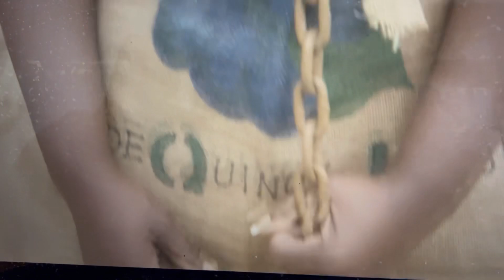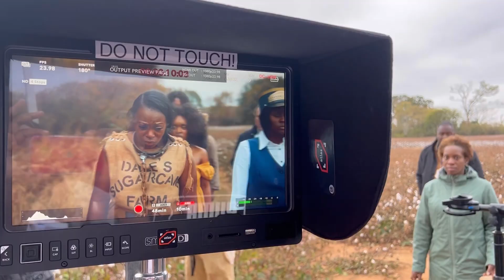BTS | Strange Fruit "Hear the Cry" (Cotton Fields Scene)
On October 29, 2022 a team of 60 cast, crew and interns from all over the country came to Athens, Georgia to film the cotton fields scene from Strange Fruit: The Hip-hopera - a hip-hop musical about racial reconciliation. The scene, "Hear the Cry," is when LASHELLE ROBINSON,  travels back in time to an 1800s cotton field plantation in the Antebellum South to rescue her ancestor, INKA, from a lynching - and change her family tree forever.